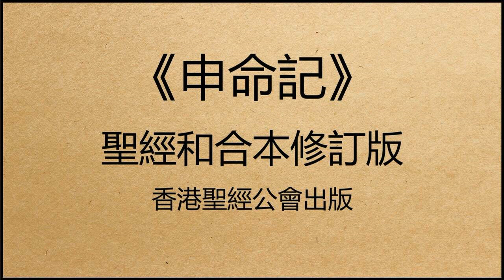聖經和合本修訂版 • 申命記 第26章